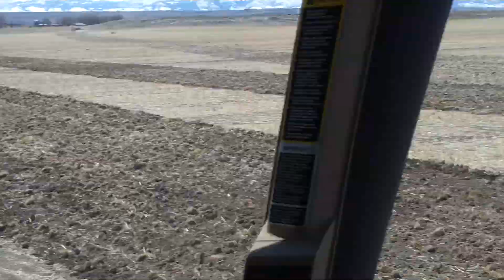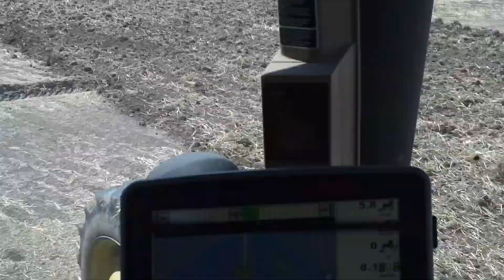John Deere sf2 auto steer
Field cultivating with auto steere